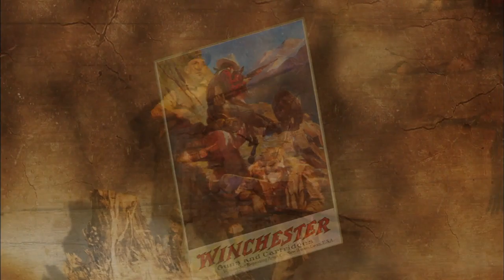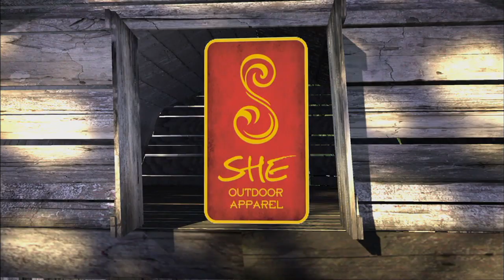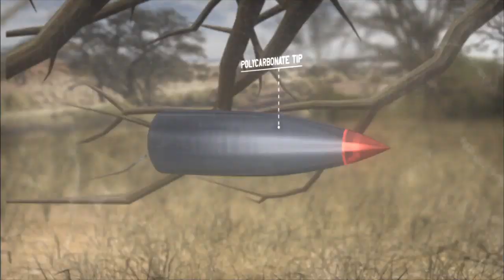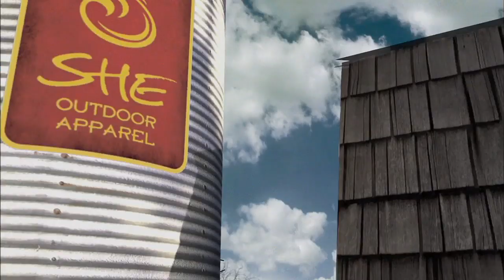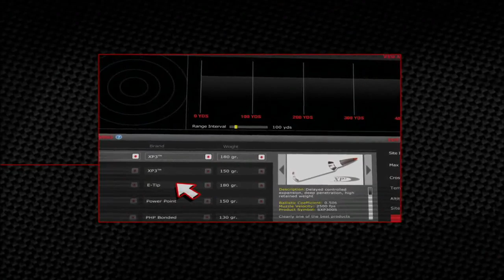Winchester Legends S4E3 Beauty and Beast in Africa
Pam Zaitz, owner of She Outdoor Apparel, is back in Africa to hunt a huge cape buffalo.